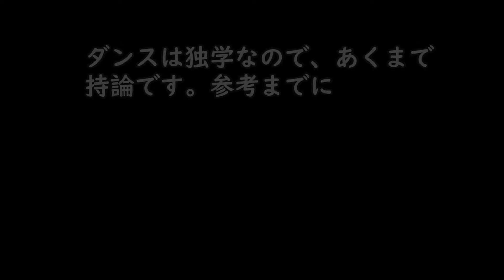No.60【ニューソウルシーシー解説/SOUL】 SOULSTEP ソウルダンス ソウルステップ 【New Soul C,C】SoulDance Tutorial ディスコステップ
0:00 ステップの説明
6:34 音に合わせて踊ってみよう

※毎月一回、静岡市清水区長崎新田スポーツ交流センターでSOULステップをメインにレクチャーしています(１時間半/500円)
お近くの際は是非遊びに来てください😃

Side Walk
Side Slide
Moon Walk
Back Slide